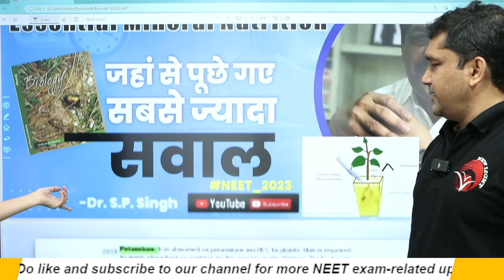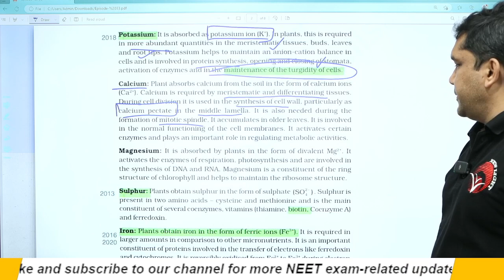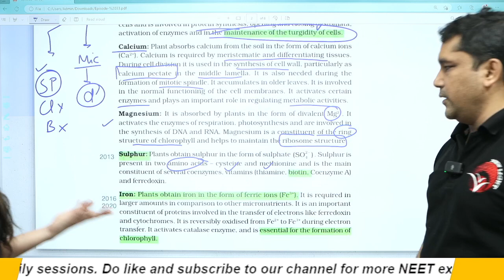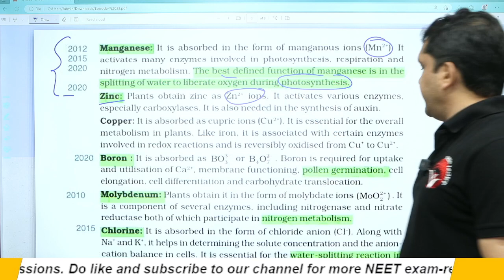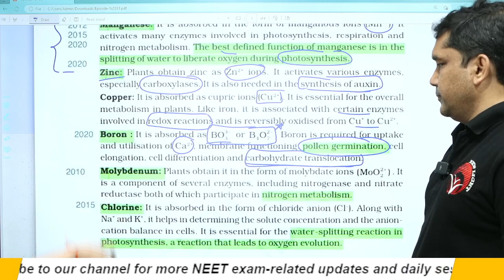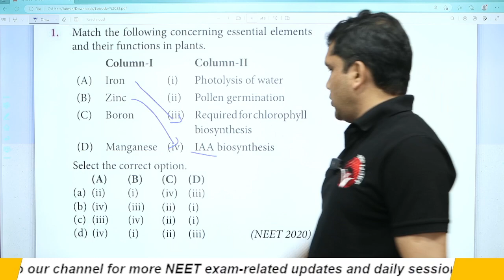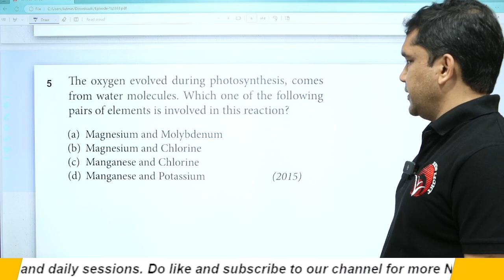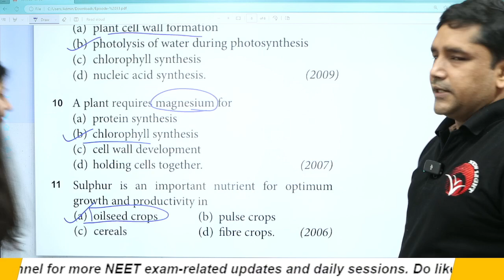EPISODE-33 | ESSENTIAL MINERAL NUTRITION | HOT-SPOT | BIO NCERT-I का PARAGRAPH जहां से पूछे गए सवाल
EPISODE-33 | ESSENTIAL MINERAL NUTRITION | NCERT-I BIOLOGY | HOT-SPOT | BIO NCERT-I का PARAGRAPH जहां से पूछे गए सबसे ज्यादा सवाल | NEW LIGHT NEET | Dr. S.P. SINGH SIR